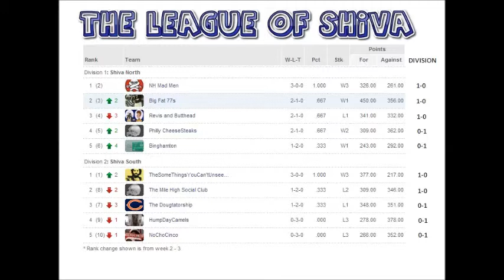Fantasy Football Commish Report - League of Shiva - Week 3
My weekly report of the week that was, and the week that will be for the NFL Fantasy Football League that I am the Commissioner for. It would be greatly appreciated.